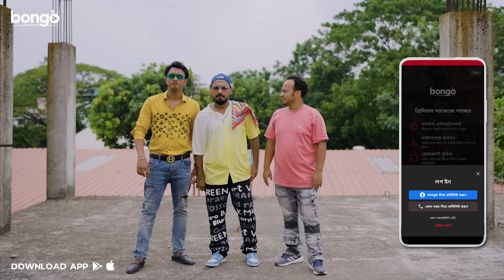Female 4 | Promotional Bites | Polash, Shimul & Bacchu | Kajal Arefin Ome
ঈদের দিন আসছে ফিমেল ৪। এবার শুধু দেশ থেকে না, দেশের বাইরে থেকেও দেখা যাবে গ্যাঞ্জাম! রেডি থাকুন, চোখ রাখুন Bongo-তে।

শুধু তাই না, Female 4 সবার আগে দেখতে এখনই প্রি-বুক করুন। সৌভাগ্যবান ৫০ জন প্রি-বুককারী পাবেন গোটা Female 4-এর টিমের সাথে বসে প্রিমিয়ার শো দেখার সুযোগ!